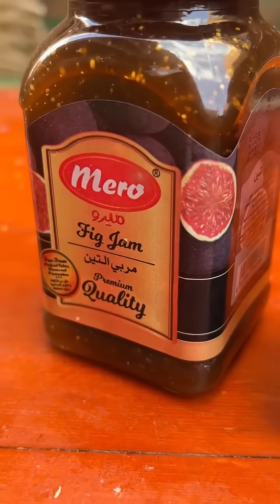كيكة الروانى الأصلية كيكة زمان بأسهل طريقه و نتيجه مضمونه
٥ عدد بيض
نص كوب سكر
كوب سميد بسبوسه
كوب دقيق
نص باكو بيكنج بودر
نص كوب زيت ذره
فانليا
كوب زبادي
كوب شربات خفيف بارد
جوز هند
مربي مشمش
هاخليكي ملكه في مطبخك 👑
محمد_حامد شيف مصري. أكسبته سمعته كشيف مبتكر شهرة عربية وعالمية ، ولديه ملايين المتابعين على منصات التواصل الاجتماعي
قدم الشيف محمد حامد العديد من الأطباق من مختلف المطابخ العربية والعالمية ، من خلال مقاطع فيديو احترافية عبر حساباتها المختلفة على مواقع التواصل الاجتماعي.

Mohamed_Hamed is an Egyptian chef. His reputation as an innovative chef has earned him Arab and international fame, with millions of followers on social media platforms.
Chef Mohamed Hamed presented many dishes from various Arab and international kitchens, through professional video clips through her various accounts on social media.